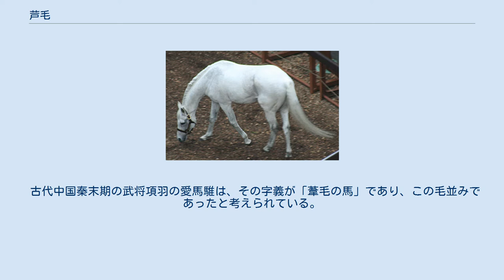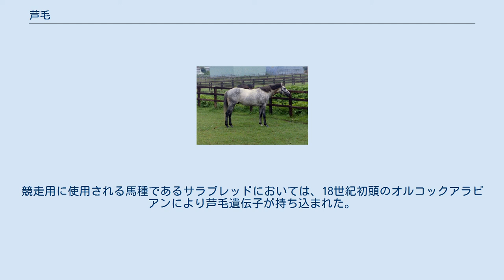芦毛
オグリキャップ（1994年撮影。9歳。まだ黒い部分が残っている） オグリキャップ（2008年撮影。23歳。加齢によりほぼ白化した） 芦毛（葦毛、あしげ、英: Gray、羅: Glaucus、中: 灰）は馬の毛色のひとつ。
一般に灰色の馬のこと、またはその状態そのものを指す。
肌は黒っぽく、生えている毛は白いことが多い。
日本語が使用されている地域では、より白い白毛や佐目毛が稀であるため、通常白馬と言えば白くなった芦毛のことである。
 白から灰色の毛と、黒っぽい肌が特徴。
生まれた頃は原毛色（鹿毛や栗毛など）に見えることもあるが、年を取るに従い徐々に白くなっていく。
完全に白化が進んだ個体でも肌は黒いままであり、唇など毛の薄い所にそれを見ることができる。
 芦毛に関連する疾病に、黒色腫と呼ばれる腫瘍の一種がある。
これは後述の芦毛遺伝子をホモで持つか、別の毛色関連遺伝子であるASIPの変異（青毛遺伝子のこと）が共存することで発症リスクが高くなることが知られている。
 古代中国秦末期の武将項羽の愛馬騅は、その字義が「葦毛の馬」であり、この毛並みであったと考えられている。
 日本でも、円形の灰白色のまだら模様のあるものを「連銭葦毛」と呼び、源平合戦の時代から武将たちの乗馬として好まれた。
 黒田長政騎馬像（福岡市博物館蔵）での連銭葦毛 芦毛は、通常両親の少なくとも何れかが芦毛で無ければ生まれてくることがない。
これは、芦毛遺伝子（STX17の変異）が、白毛遺伝子や佐目毛遺伝子を除く全ての毛色関連遺伝子に対して優性であり、芦毛遺伝子を1本でも持っていれば、すなわちヘテロ接合体であれば芦毛になるためである。
例外は白毛及び佐目毛で、これらの馬は芦毛を発現していなくても芦毛遺伝子を保因している可能性がある。
近年では父が芦毛のクロフネである白毛の繁殖牝馬マシュマロが、両親がともに芦毛ではない芦毛馬を出産したという例がある。
 芦毛になるのは、後述の遺伝子変異によりメラノサイトの過剰増殖が起こるためである。
メラノサイトが異常に増殖するため皮膚が黒くなると共に、毛根のメラノサイト幹細胞は逆に早期に枯渇する。
このため、年を取るに従って毛根でメラニンが作られなくなり、白くなる。
 芦毛の起こるメカニズムは長らく不明であったが、2008年にスウェーデンの研究者らによって、25番染色体に存在するSTX17（細胞分裂の調整因子に関連）と呼ばれる遺伝子の変異が原因と解明された。
この変異はエクソンではなくイントロンに生じており（厳密には第6イントロンの4600塩基が重複）、STX17の機能自体には影響を与えないが、このイントロンがSTX17及び隣接するNR4A3（細胞周期の調整因子）の発現を増加させる。
これによりメラノサイトの過剰増殖が引き起こされ、結果的に毛根メラノサイトの早期枯渇を引き起こすと考えられている。
 STX17の変異は、品種の異なる全世界の芦毛馬に共通しており、古い時代のある一頭の馬に生じた変異が広まったと考えられる。
競走用に使用される馬種であるサラブレッドにおいては、18世紀初頭のオルコックアラビアンにより芦毛遺伝子が持ち込まれた。